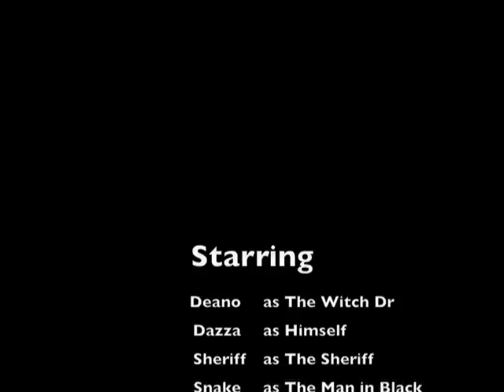Fight Club Daisy 24-10-2009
Fight Club Daisy Hill